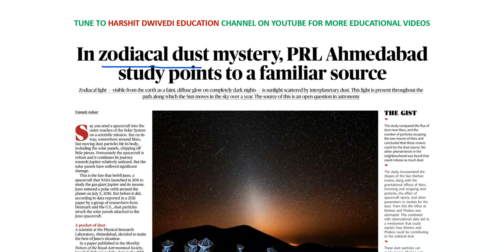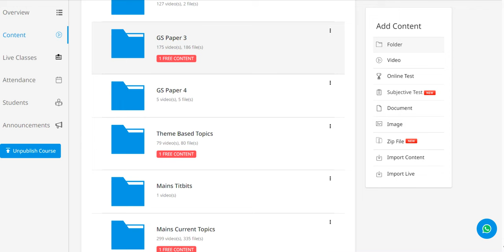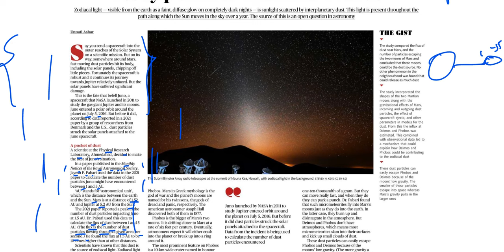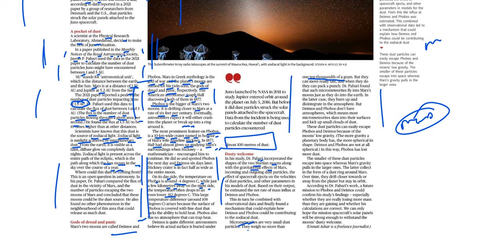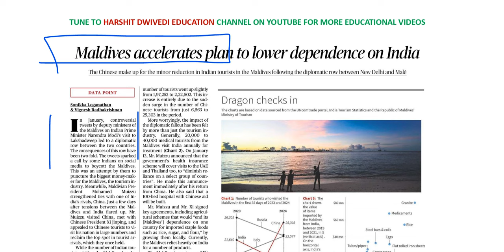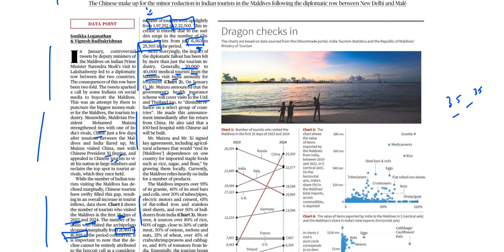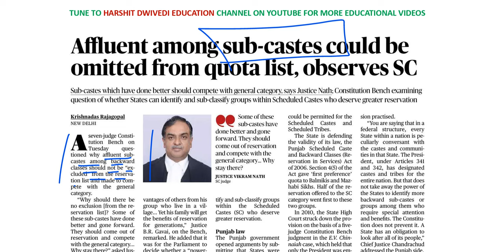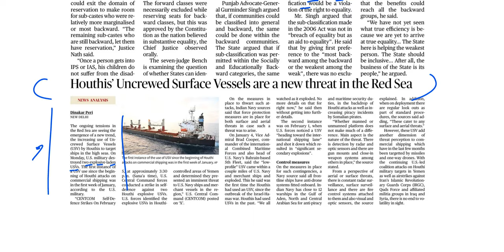7th February 2024 - Daily (Editorials+CA) analysis for competitive exams